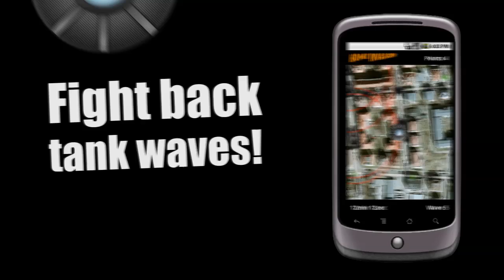Home Invasion -- location based android game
Home Invasion is a location-based game for android devices.
Aliens invade your neighborhood and you are one of them! You control your spaceship by walking outside in your neighborhood. Yes! You have to go outside to play this game. To play, you need a constant GPS signal, a working internet connection and some nearby roads.
Your mission is to destroy all the targets that your overlords have placed. Those are indicated through green glowing dots. To destroy them you have to get them into your laser range. For each destroyed target you will get a point. But beware! Military is informed and trys to stop you. Don't get into the fire range of the tanks or they will destroy you.

WARNING!
Don't play this game on a busy road or while driving! Don't put yourself in danger! Obey the traffic rules and regulations!

FAQ!
Do I really have to walk outside to play this game?: Yes!
How does my ufo shoot?: Your ufo shoots as soon as the targets are within your laser range but not if they are too near.
Why doesn't my ufo shoot?: The tanks and the ufo are only shoot if you move.
The game doesn't start!: Make sure you are outside and your internet connection works. You need a fast internet connection otherwise the game will stuck sometimes.